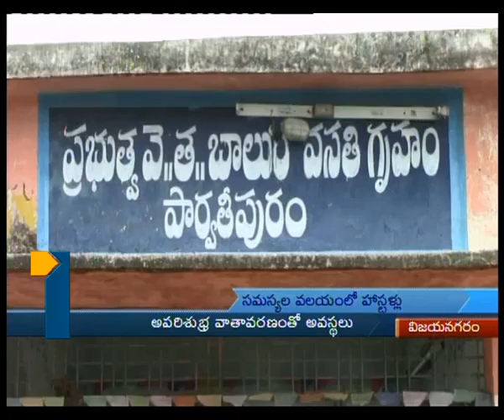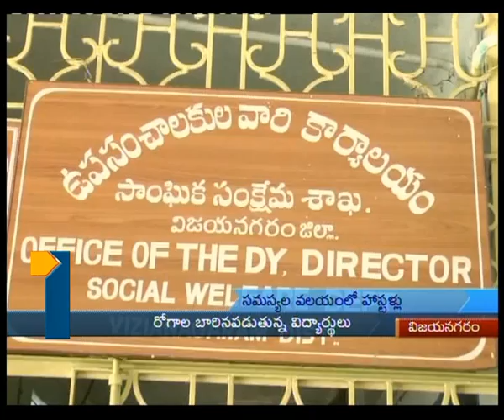8-30pm News_010713_Part1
8-30pm News_010713_Part1, Tv1, Tv1AP, Tv1 Telugu, Tv1 News, AP Political News.